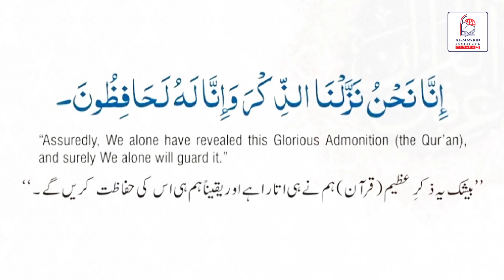Mufti Tariq Masood Par Tauheen ka Ilzaam | Malik Faisal Aslam | Al Mawrid Canada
Al Mawrid Institute Canada